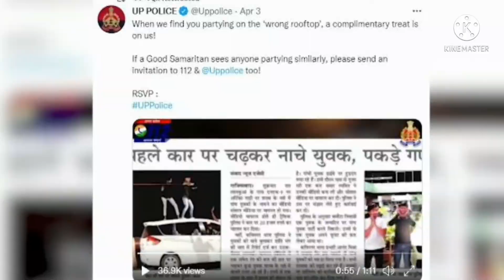Car पर ओर करो डांस | Up police से हवाबाजी नहीं करते 😂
Car पर Dance करना पड़ा महंगा | Up police से हवाबाजी नहीं 😳

1.The information & opinion expressed in the video are personal and viewers are requested to verify the correctness by their own means.
2.This video is not sponsored by any of subject company or organizations and made for general information purpose only though great amount of care has been observed in the making of video , However makers are not responsible or liable for any inadvertent error , omission , commission and mistake we donot take guarantee to any accuracy, validity, adequacy and conformity of any of the information provided through audio visual means which is obtained from other sources & viewers are requested to have independent verification at their end.
3.We shall hold absolutely no liability in case of loss or damage caused by placing any reliance on any information provided herein to any person or entity.
4.We Encourage data protection & intellectual property rights in case of any breach kindly report to maker for corrective measures

use is a use permitted by copyright statute that might otherwise beinfringing.